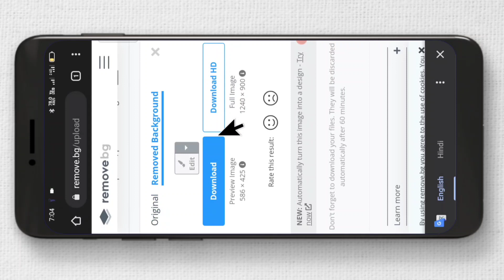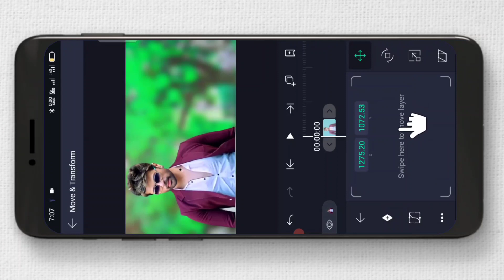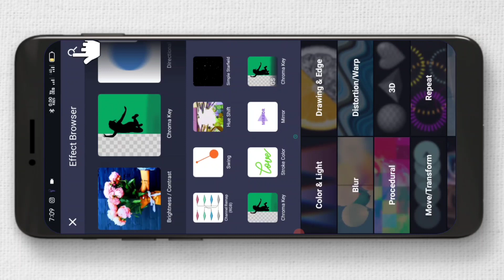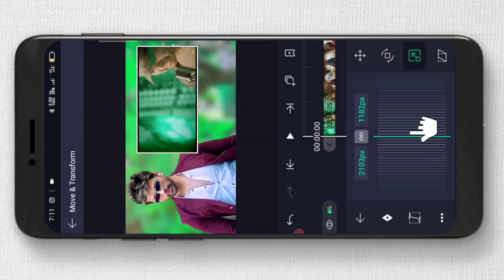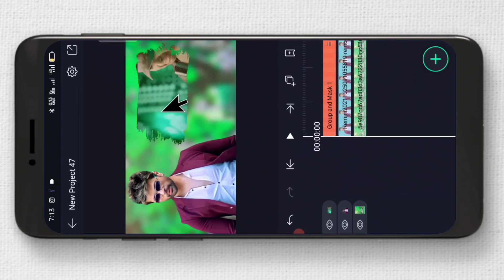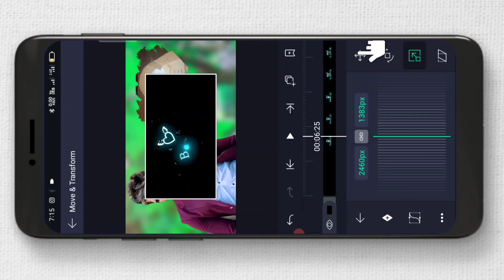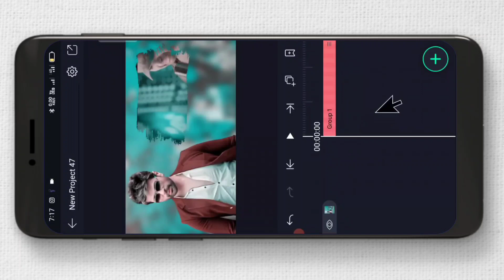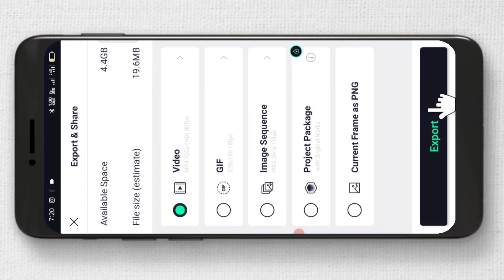4k HD status video editing | trending bursh status editing | bursh status video kaise banaye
4k HD status video editing | trending bursh status editing | bursh status video kaise banaye

About this video.
Is video mein maine bataya hai ki.
4k status video editing | trending bursh status editing | bursh status video editing

Status Photo Editing:-

Your Queries...
1. 4k full screen whatsapp status kaise banaye
2. 4k status video editing
3. 4k status video kaise banaye
4. 4k full screen status kaise banaye
5. 4k status kaise banaye
6. alight motion
7. trending 4k status editing
8. instagram trending 4k status editing
9. text animation status video editing
10. 4k full screen status editing
11. full screen status editing
12. 4k hd full screen whatsapp status
13. 4k hd status editing
14. trending bursh status editing
15. 4k hd bursh status editing
16. bursh status video editing
17. technical sujit

    OF ANY PICTURES/animation /transaction/
          effects/ music SHOWED IN THE VIDEO